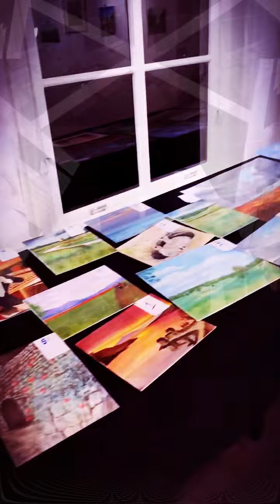11 & 12 FEB 2023- exhibition of JAN SCHOTS AND VETART @ HET WEEFHUIS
😃 🌈THIS WEEKEND 11 & 12 FEB-the exhibition of JAN SCHOTS AND VETART at het weefhuis .
this will be a unique and once-in-a-lifetime experience it is THE ONLY AND LAST TIME THAT JAN SCHOTS WORK IS VISIBLE !!!
at this expo is the work of myself VETART and of JAN SCHOTS a wonderful painter who is also my grandfather and from whom I had the opportunity to learn a lot in the field of painting and drawing 🙂
it is in a beautiful location only a 5-minute walk from Zaandijk Zaanse Schans.
You are welcome from 13:00 - 17:00 in
het WEEFHUIS Address: Lagedijk 39, 1544 BB Zaandijk.